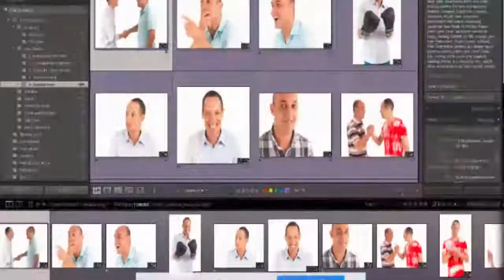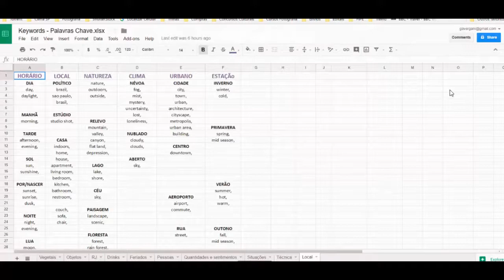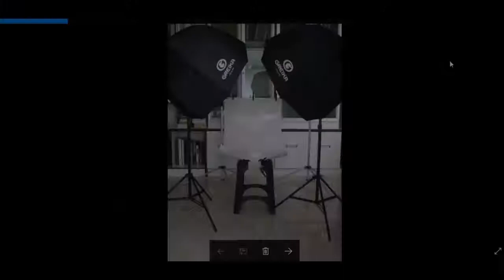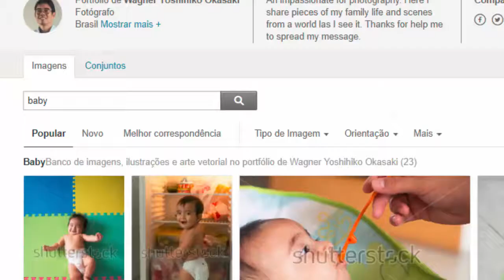[BATE-PAPO] Desafios da venda de fotos na internet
Entrevista com o fotógrafo Gabriel Vergani (parte 3 de 4)
ASSISTA AO VÍDEO e deixe um comentário contando se você tem as mesmas dificuldades que nós.

QUER TER AULAS PARTICULARES COMIGO? ↴

QUER QUE EU DÊ UMA OLHADA NAS SUAS FOTOS? ↴